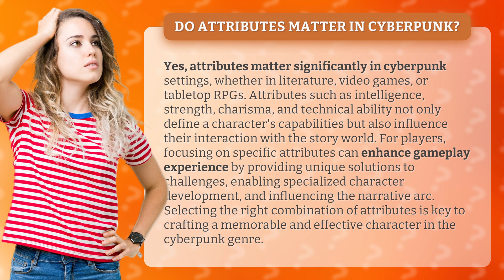Do attributes matter in cyberpunk?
Decoding Cyberpunk Attributes: Crafting Memorable Characters • Cyberpunk Attributes • Discover the crucial role attributes play in cyberpunk settings, shaping character capabilities, gameplay experience, and narrative outcomes. Crafting a memorable character in the cyberpunk genre relies on selecting the right combination of attributes for a truly immersive experience.